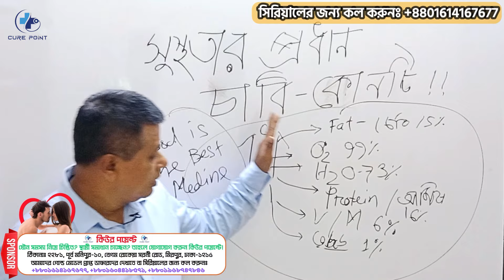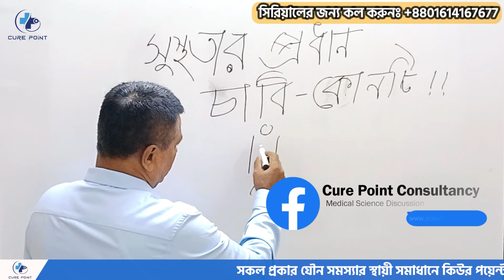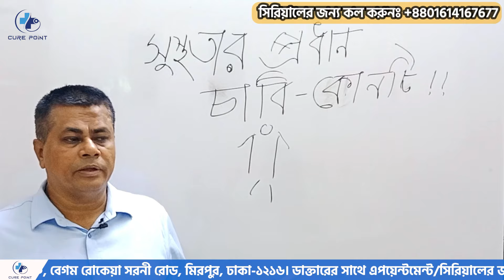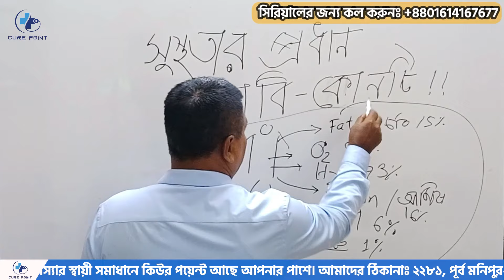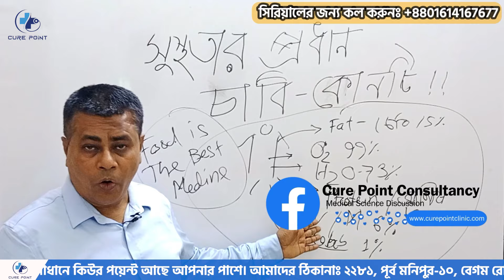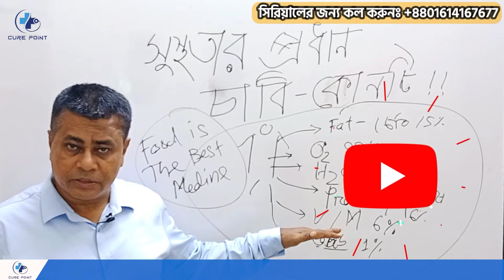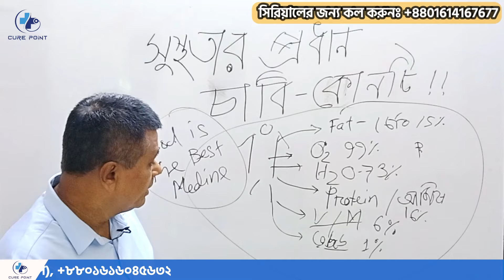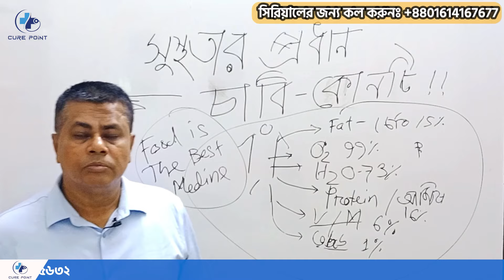ঔষধ-মুক্ত সুস্থ জীবন যাপন করার মূলমন্ত্র l Cure Point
সকল প্রকার যৌন সমস্যার স্থায়ী সমাধানে কিউর পয়েন্ট আছে আপনার পাশে।

ডাক্তার প্রতি শনি, মঙ্গল ও বৃহস্পতিবার  দুপুর ২ঃ০০ থেকে রাত ৮ঃ০০টা পর্যন্ত বসেন। (ডাক্তার দীর্ঘ সময় নিয়ে রোগী দেখেন অনুগ্রহ পূর্বক ধৈর্য্য এবং সময় নিয়ে আসুন)। সরাসরি অথবা অনলাইনে রোগী দেখা হয়। ডাক্তারের এপয়েন্টমেন্ট বা সিরিয়ালের জন্য উপরে উল্লেখিত নাম্বারে যোগাযোগ করুন। উপরে উল্লেখিত নাম্বার ছাড়া আমাদের আর কোনো নাম্বার নেই। সুতরাং অন্য কোনো নাম্বার থেকে সেবা নিয়ে প্রতারিত হবেন না। আমাদের ঠিকানাঃ ঢাকা-মিরপুর ১০

বিশেষ দ্রষ্টব্যঃ সারাদেশে কুরিয়ার সার্ভিসের মাধ্যমে বিশ্বস্ততার সাথে ঔষধ ডেলিভারী দেওয়া হয়।

Address: House No: 1282,Flat B-3, Purbo Monipur, Opposite of Al Helal Hospital, Begum Rokeya Sarani Road, Mirpur, Dhaka-1216